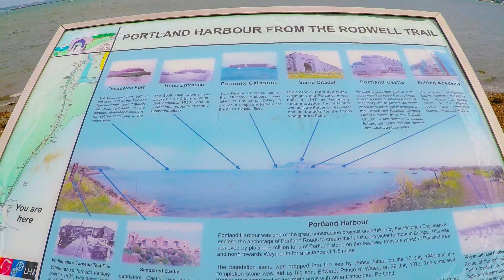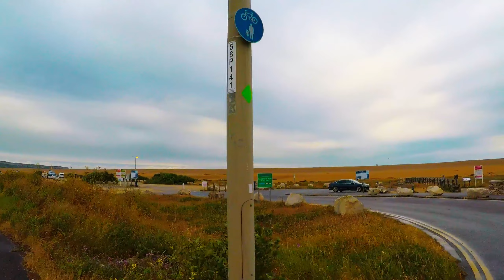Travel The World with Suze; Weymouth & Isle of Portland, England